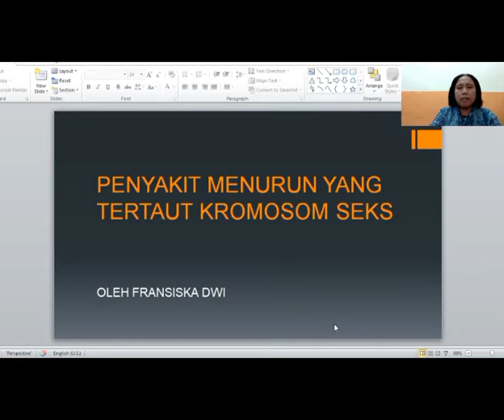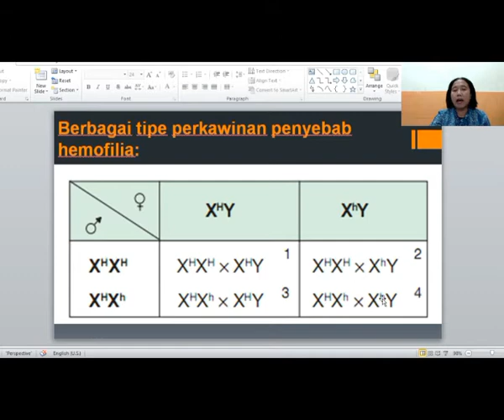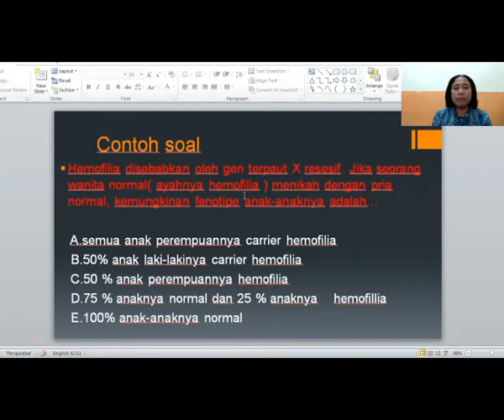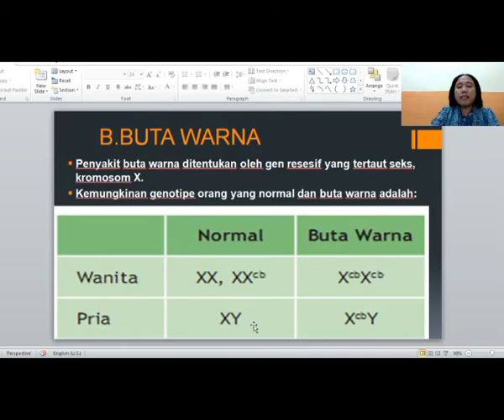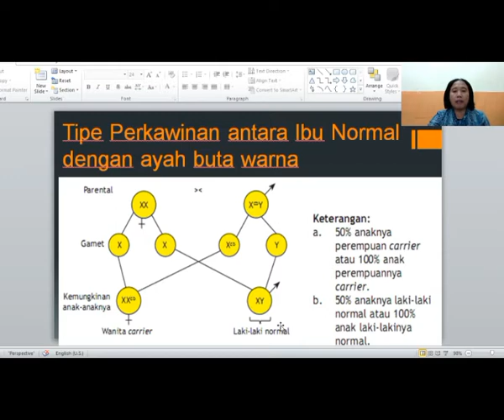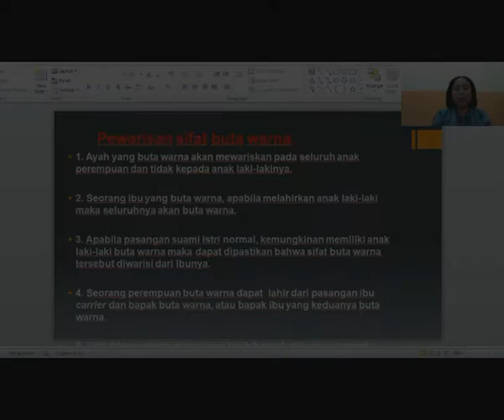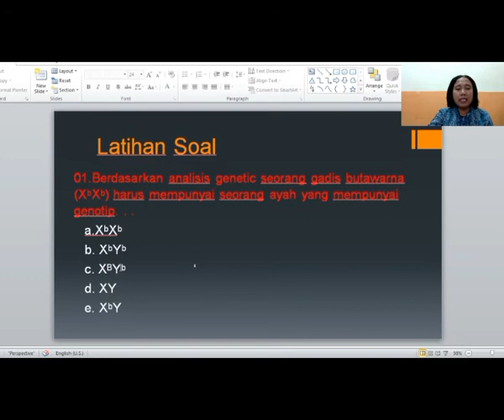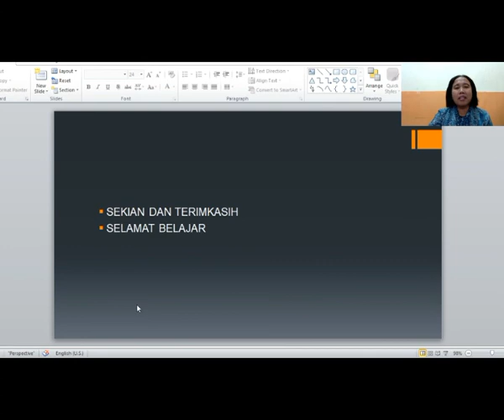Penyakit Bawaan II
Penyakit bawaan ke II ini merupakan penyakit yang terpaut kromosom X yaitu Hemofilia dan Butawarna